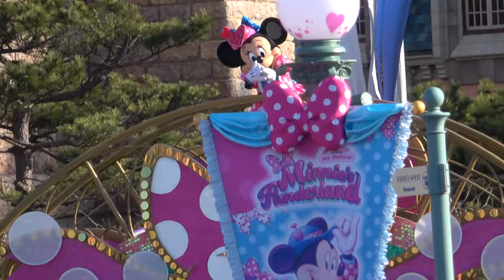2024/3/14 TDL ミニー＠ファンダーランド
2024/3/14

ディズニー・パルパルーザ
ミニー＠ファンダーランド
パートナーズ像横からの撮影です
あまりにもキャッスルフォアコートが遠いので
時々キャラを見失います・・・
チップとデールが出てきたところから動画は始まります
トゥーンタウンのお見送りも撮りました